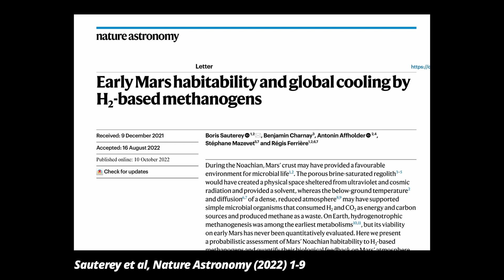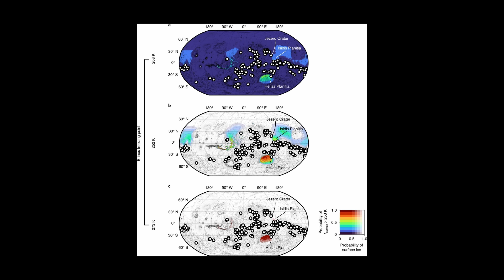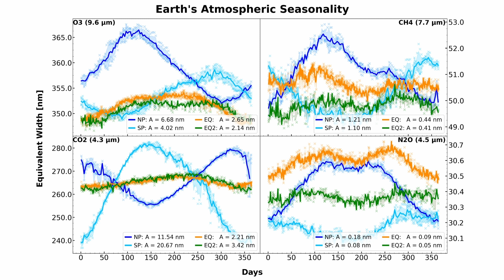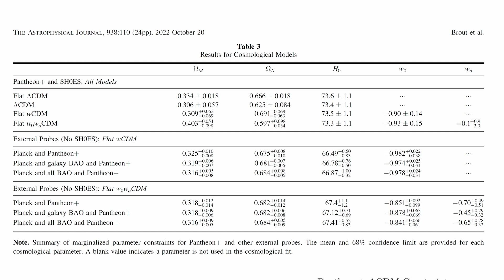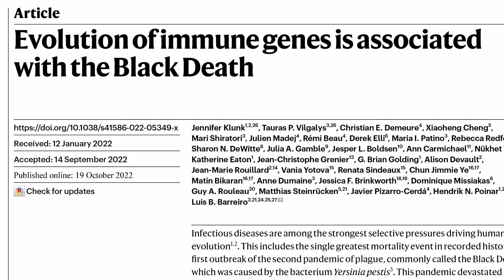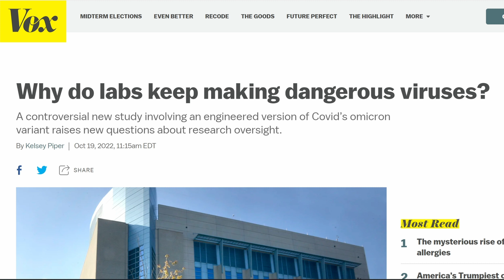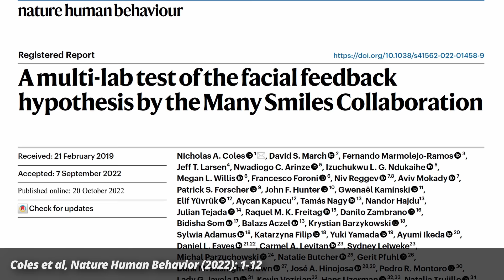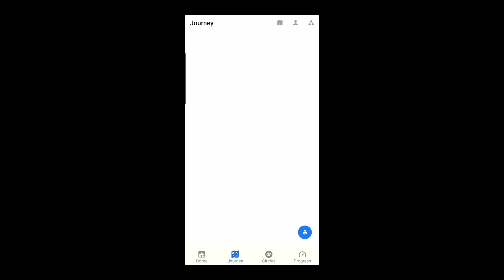Life on Mars Might Have Caused Its Own Extinction. COVID Made In Boston. And more.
All the science News you need for the week of October 26. A new study shows that early microbial life on Mars might have caused its own extinction. Astrophysicists check whether aliens would be able to figure out that our planet is inhabited. The World's Biggest Camera, to be used at the Vera Rubin Observatory, is almost finished. New analysis of supernovae data confirms Hubble tension.

00:00 Intro
00:47 Life on Mars
02:39 Life on Earth
04:27 The World's Biggest Camera
05:41 New Analysis Confirms Hubble Tension
07:34 Another Mass-Stranding of Whales
08:13 Plague Survivor's Genes Contribute to Auto-Immune Disorders
09:14 Boston Researchers Create New COVID Strain
11:10 Lack of Sleep Correlated With Chronic Illness
12:11 Smiling Actually Makes Happy
13:31 Break Old Habits with Fabulous